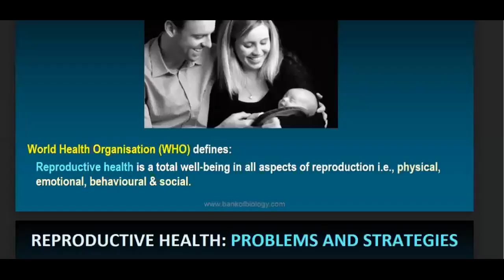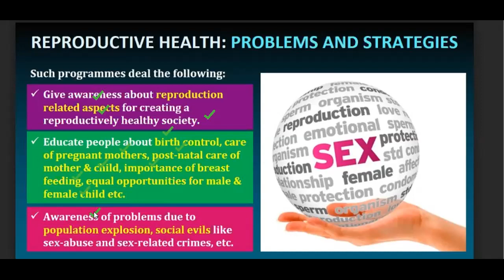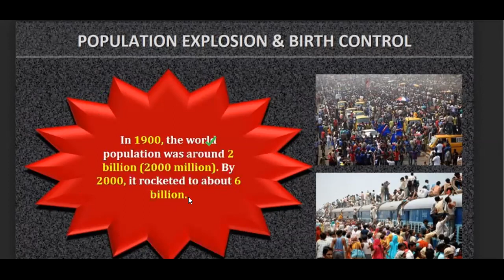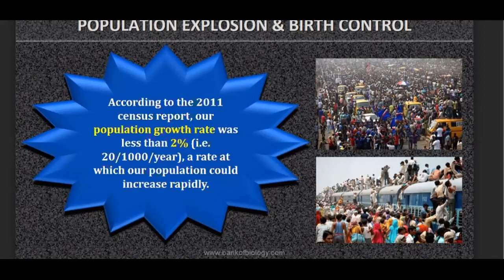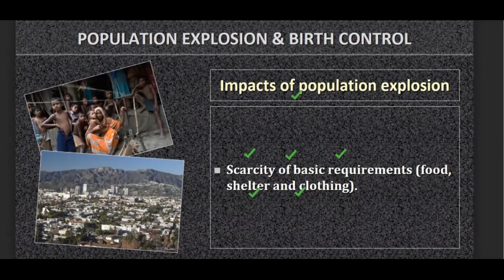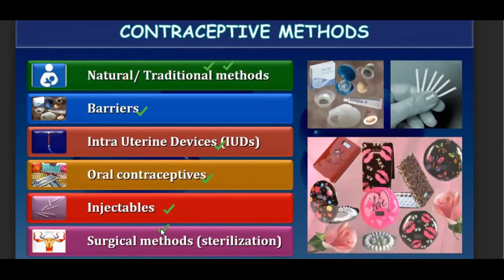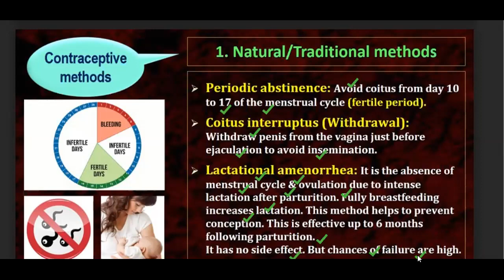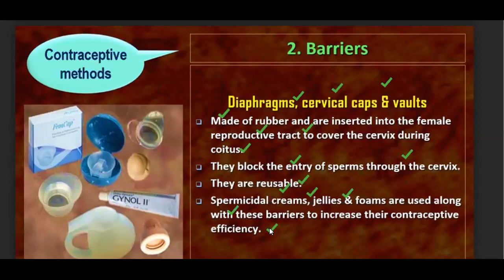Reproductive health lecture 17